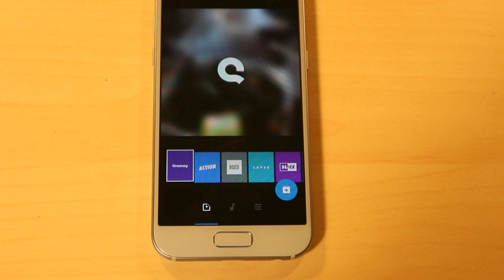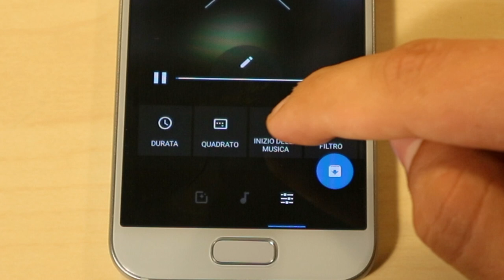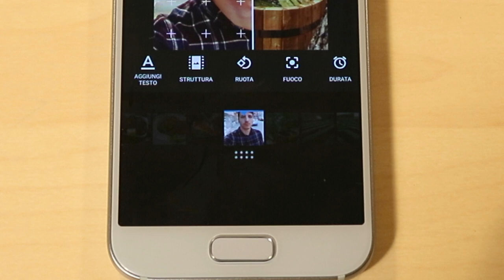CREARE ed EDITARE VIDEO - come farlo su ANDROID gratis !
Salve ragazzi oggi vediamo come creare ed editare video sul nostro smartphone android in maniera totalmente gratuita, tramite la migliore applicazione presente al momento sul play store rilasciata dalla famosissima azienda GOPRO "in persona". Fatemi sapere nei commenti se la scaricate e se ne conoscete qualcuno più utile!